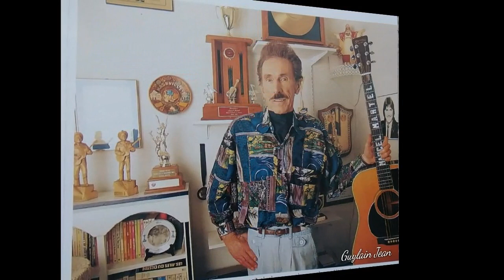MARCEL MARTEL Quelques souvenirs ( Mon hommage a ce grand )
Mario MÉO Prévost